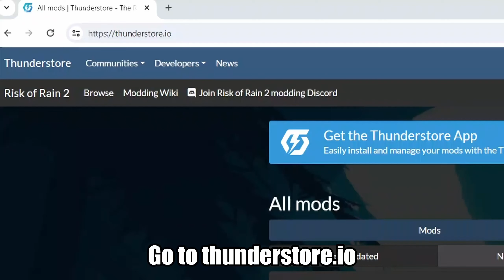How to Install Mods on Cities Skylines 2 Quick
You don't need this anymore as PDX mods is out!

This tutorial shows you how to quickly and easily download mods for CIties Skylines on Steam and Xbox Game Pass, through the Thunderstone app, which is required to install Cities Skylines 2 mods and be able to switch between profiles easily, whether you want to play vanilla Cities Skylines or disable certain mods, you can do this with Thunderstone.